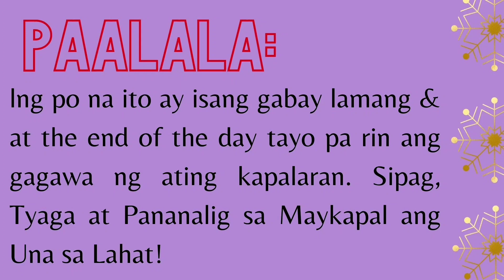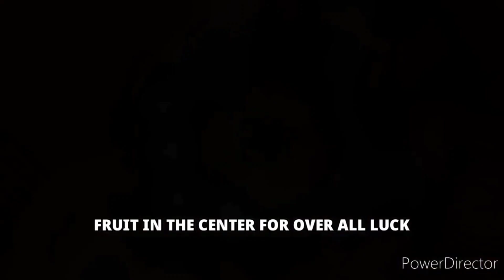PROSPERITY BOWL 2022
Gawin ito sa pasalubong ng Bagong Taon 2022 para sa doble dobleng swerte 🎉🎊